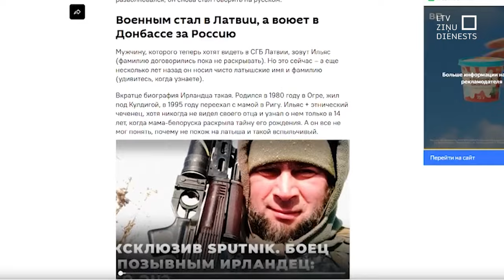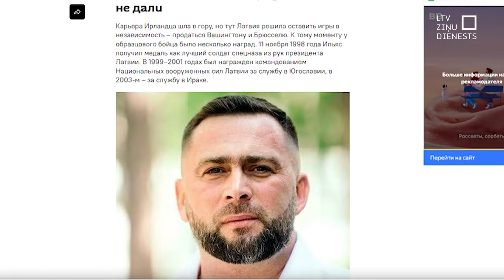Latvijas pilsoni lūdz apsūdzēt par karošanu Krievijas pusē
Vēl viens Latvijas pilsonis, kurš karo pret Ukrainu. Uzaudzis Latvijā, dienējis Nacionālajos bruņotajos spēkos, bet galu galā – kļuvis par okupantu Krievijas armijas rindās. Valsts drošības dienests pabeidzis izmeklēšanu un nodevis prokuratūrai lietu par kārtējo – jau 14. – Krievijas pusē karojošo Latvijas pilsoni. Taču –  vai un kad šī lieta nonāks tiesā, pagaidām nav iespējams pateikt, jo aizdomās turētais atrodas ārpus Latvijas.